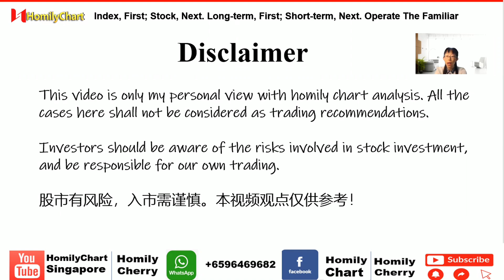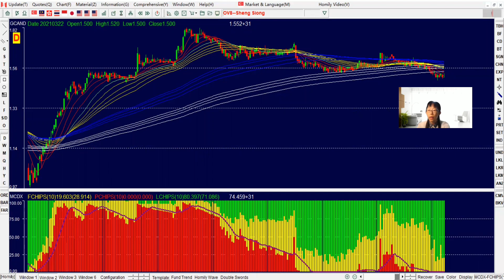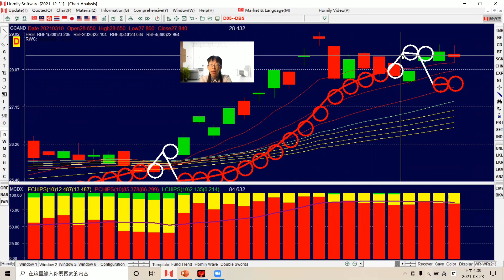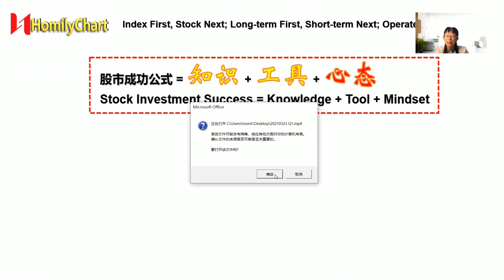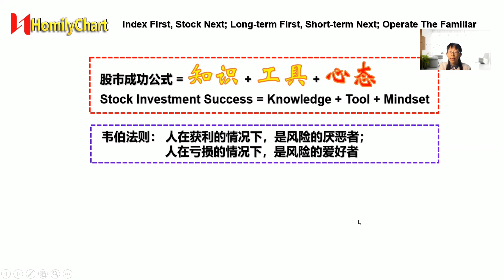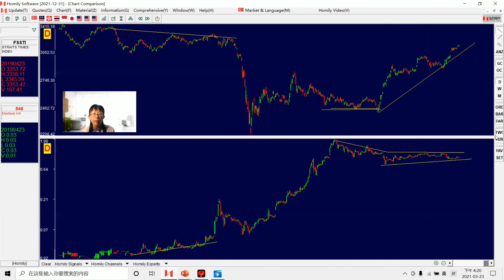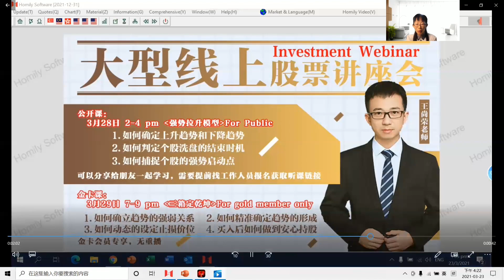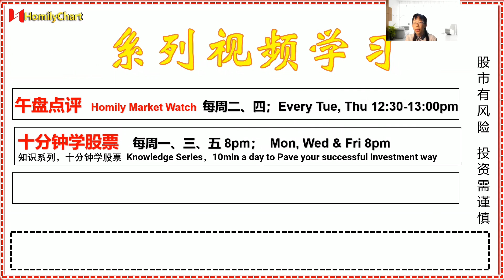弘历午盘点评Homily Market Watch ∣会员分享：心态在理性投资中的重要性，散户赚钱必看！∣经济复苏地产股银行股ETF为什么拿不住？持续震荡下跌的股票为什么不舍得放？美股和东南亚市场走势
会员经典分享--心态的重要性
上涨翻倍的股票如何对待？
下跌被套的股票如何处理？
美股牛市继续？
科技股有机会？
万亿基建如何筛选有大资金庄家介入的个股？

股市成功公式 = 知识 + 工具 + 心态
Stock Investment Success = Knowledge + Tool + Mindset

韦伯法则： 人在获利的情况下，是风险的厌恶者；
                   人在亏损的情况下，是风险的爱好者

三种人：1 先知先觉；2 后知后觉；3 不知不觉

投资的三重境界：
1 看山是山，看水是水  (New Leaners)
2 看山不是山，看水不是水 (After Learn Something)
3 看山还是山，看水还是水 (Rational Successful Investors)

系列视频学习参考（投资理念，技术分析，投资策略，分析决策方法，猎庄系列，知识篇，工具篇，心态篇）

Homily Market Watch弘历午盘点评  每周二、四 Every Tue, Thu 12:30-13:00pm

十分钟学股票 知识系列 每周一、三、五 8pm， Mon, Wed & Fri 8pm
Stock Knowledge Series，10min a day to Pave your successful investment way

股市周报 Weekly Summary 每周六8pm-8:30pm,  Sat 8pm-8:30pm

Stock Diagnosis Hotline：WhatsApp Stock Name and Entry Price to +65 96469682 个股诊断：WhatsApp 股票的名字和进场价到 ( Teacher Cherry )

★☆★You can improve your Investment Strategies and Technical Analysis skills by watching below training videos★☆★:

红白圈Red & White Circle (RWC) Trading strategy: to catch the precise buy point and sell point

★☆★ How to get alerts to my quick alerts on market and stock analysis
WeChat: Cherry_251314

把握市场热点，洞悉主力动向，更多操盘干货，等你来掌握！